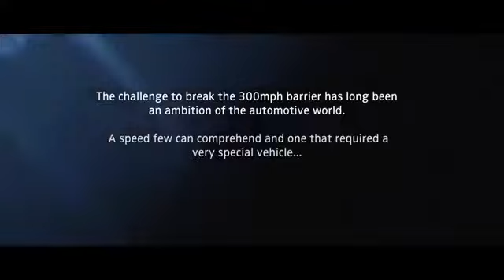490+ kilometers per hour Bugatti Chiron Speed record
TARIQ KING STUDIO::::::::::::::::

  ::::::::::::::::MY TOP VIDEOS:::::::::::::::
CLICK.
This is a 3d vfx animation channel all seen is a best creator I well makes a blog for 3d vfx animation creator AND ARTIEST .BEST presentation I WELL PUBLISHED TO OUR CHANNEL.. JOINING CLICK THE SUB..FOR CREATOR ANIMATOR ARTIST LEARNING AND TEACHING YOU SIR AND YOU STUDENT ARE YOU IN to click Facebook page for confirmation ..THANK YOU